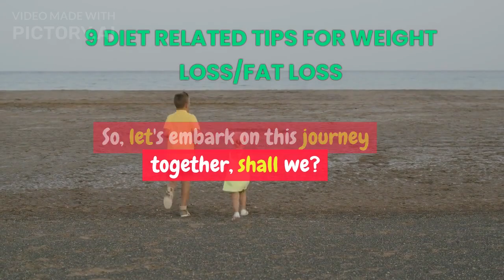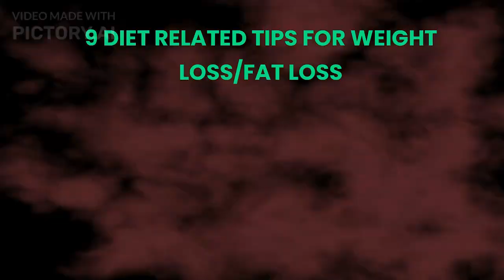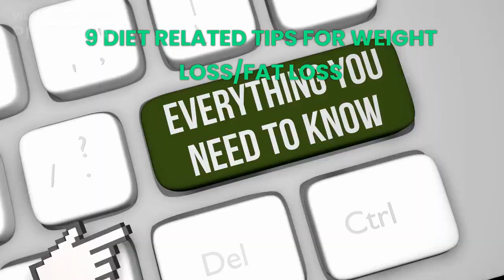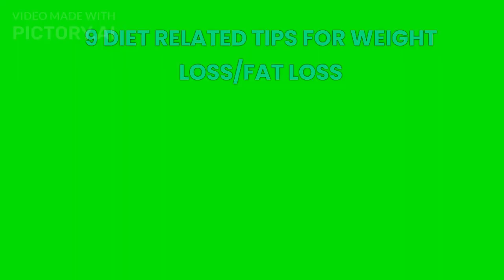9 DIET RELATED TIPS FOR WEIGHT LOSS/FAT LOSS/ WEIGHT LOSS METHODS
Hey there, amazing viewers! 🌟 Are you on a mission to shed those extra pounds and embrace a healthier you? Well, you've come to the right place. In today's video, we're serving up a buffet of knowledge with 9 diet-related tips that will set you on the path to weight loss and fat loss success. 🍏💪

Join us as we break down these tips into bite-sized, practical advice that you can easily incorporate into your daily routine. No crash diets, no extreme measures – just sensible, sustainable changes that your body will thank you for.

From mindful eating to portion control, hydration hacks, and smart snacking, we've got your back every step of the way. We'll also explore the power of balanced meals, the magic of fiber, and the importance of planning ahead.

But that's not all! We'll wrap it up with a delicious cherry on top – the art of treating yourself while staying on track. Because guess what? You can enjoy your favorite indulgences and still reach your goals.

So, whether you're just starting your weight loss journey or looking for fresh insights to boost your progress, this video is your personal roadmap to success. We're in this together, so let's inspire and empower each other to become the healthiest and happiest versions of ourselves.

1. Extreme weight loss methods
2. 7-day diet plan for weight loss
3. How to lose weight fast naturally and permanently
4. I need to lose weight fast i don't care how
5. Fastest way to lose weight for woman
6. How to lose weight in 7 days
7. Types of diet for weight loss
8. Lifestyle changes to lose weight permanently

Thanks for joining us, and without further ado, let's dive into these fantastic diet tips for your weight loss and fat loss journey. Here's to a healthier, happier you! 🥗🥤